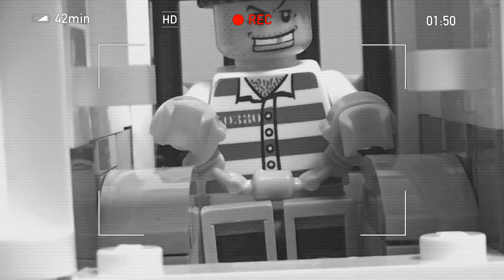lego police officer